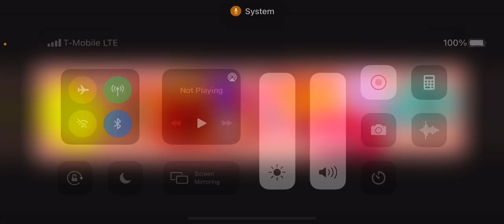BFB Viewer Voting Randomized Episode 5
Voting Ends 2 Hours